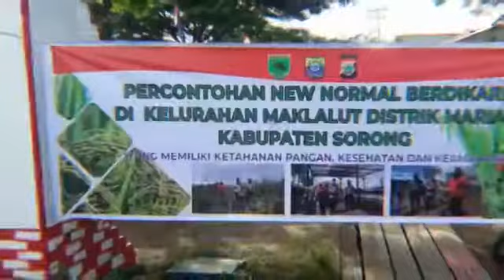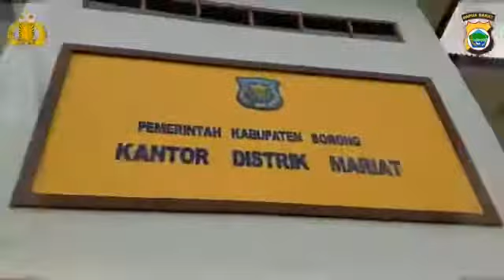Kampung Bidadari Polda Papua Barat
POLDA PAPUA BARAT - Kampung Bidadari

Dalam rangka menjalani tatanan kehidupan baru di tengah pandemi Covid-19, Polres Sorong membentuk kampung Berdikari.Dengan ada nya kampung berdikari ini, diharapkan masyarakat mampu bertahan dalam bermasyarakat di tengah pandemi covid 19 ini.Dalam masa pandemi ini Polres Sorong mencanangkan 3 Ketahanan dalam bermasyarakat.
Adapun Tiga sektor ketahanan yang dimaksud, adalah Ketahanan Pangan, Ketahanan Kesehatan dan Ketahanan Keamanan. Selain membentuk Kampung Berdikari, Kapolres Sorong Akpb Robertus A Pandiangan, SiK, MH juga memerintahkan para Kapolsek jajaran  proaktif melakukan sosialisasi protokoler kesehatan dalam rangka mencegah penyebaran covid-19